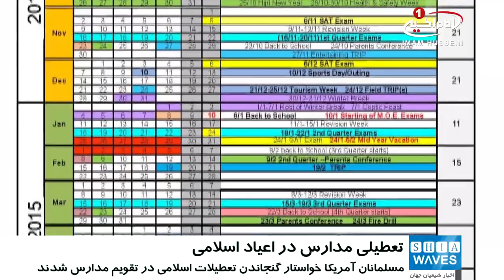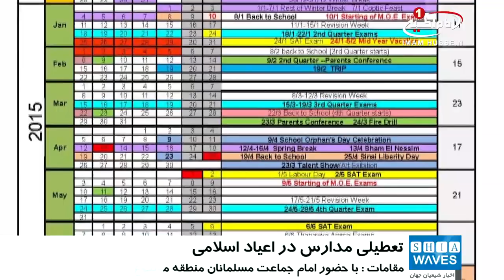درخواست مسلمانان «ویک کانتی» آمریکا برای گنجاندن تعطیلات اسلامی در تقویم مدارس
مسلمانان منطقه «ویک کانتی» در ایالت «کارولینای شمالی» آمریکا به دنبال آن هستند که تعطیلات اعیاد اسلامی در تقویم مدارس این منطقه گنجانده شود.

گروهی از مسلمانان در ویک کانتی (Wake County)  خواستار به رسمیت شناختن تعطیلات اسلامی در تقویم رسمی مدارس این منطقه شدند تا فرزندان آن ها بتوانند در مراسم دینی اسلامی شرکت کنند.

«ماریا شیخ» که مادر سه دانش‌آموز است، می‌گوید:  برای بچه‌ها سخت است که غیبت کنند. برخی مدارس غیبت دانش‌آموزان (برای شرکت در مراسم مربوط به اعیاد اسلامی) را موجه منظور می‌کنند، اما کلاس‌ها برگزار می‌شود، که این امر باعث می‌شود آنان از درس عقب بمانند.

این درخواست در پی تلاش مستمر والدین برای کسب حق شرکت فرزندان خود در برنامه‌های اعیاد اسلامی مطرح شده است. تاکنون ۳ هزار و هفتصد امضا برای این درخواست ثبت شده است.

مقامات مدارس می‌گویند در حال بررسی این امر هستند که با حضور امام جماعت مسلمانان منطقه، کمیته‌ای را برای برنامه‌ریزی درباره سال تحصیلی ۲۰۲۰ - ۲۰۲۱ تشکیل دهند.

شایان ذکر است، مسلمانان ساکن در کشورهای غیر اسلامی،  مانند مسلمانان در کشورهای اسلامی، دو عید قربان و فطر را بر اساس تقویم هجری قمری محاسبه می کنند، که بر اساس تقویم میلادی، هر سال زمان آن تغییر می‌کند.

پنج شنبه - ۱۰ آبان ۱۳۹۷
الخميس - ٢٢ صفر ١٤٤٠